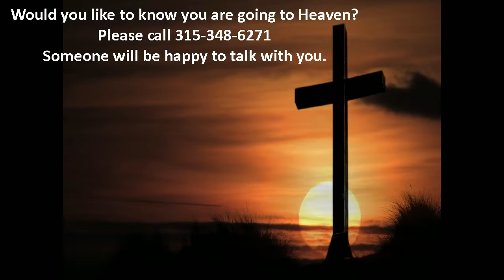youtube video #-nOlRYYUv6I